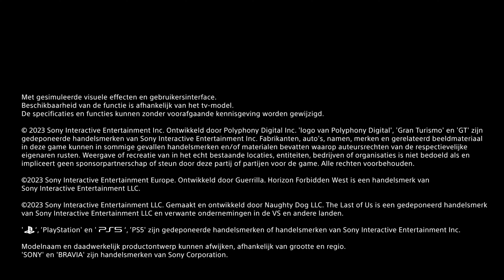Maak kennis met de Sony BRAVIA XR A80L OLED-tv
Haal de bioscoop in huis met heldere, prachtige details — dit is de nieuwe Sony BRAVIA XR A80L OLED-tv

Alles op de A80L is ongelooflijk realistisch, want ons mooie nieuwe OLED-scherm met XR OLED Contrast Pro versterkt kleuren en het contrast als nooit tevoren. Onze Acoustic Surface Audio+-technologie maakt van het scherm een speaker, en als het geluid rechtstreeks uit de actie op het scherm komt, worden je filmavonden een echt meeslepende ervaring.

Bekijk deze video en ontdek meer functies van de A80L.